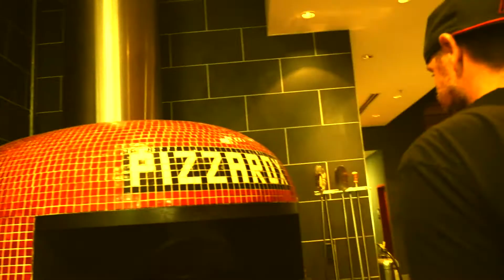"All I Need is a Miracle" - Spinach & Artichoke Dip Pizza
Alfredo Romano Cheese Cream Sauce, Fresh Smoked Mozzarella, Organic Spinach, Italian Quartered Artichoke Hearts, Roasted Garlic, Tortilla Strips and Ranch Dressing Drizzle